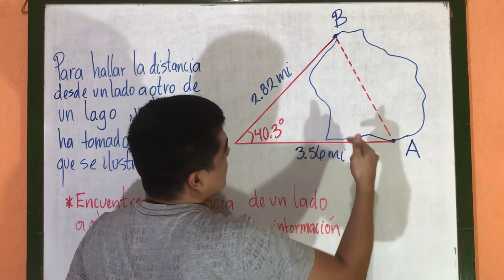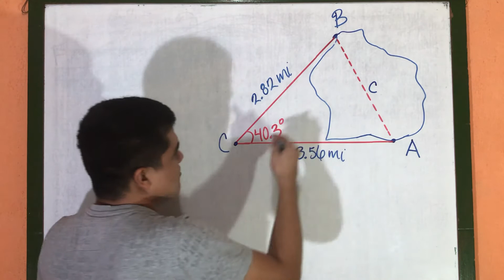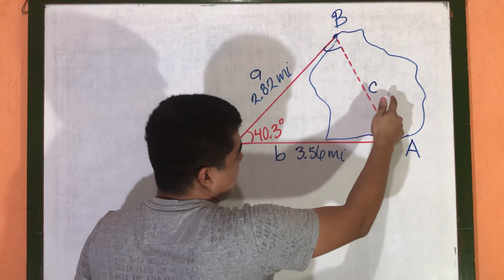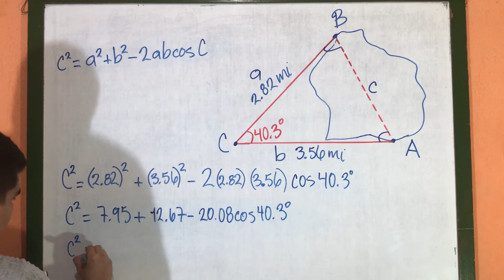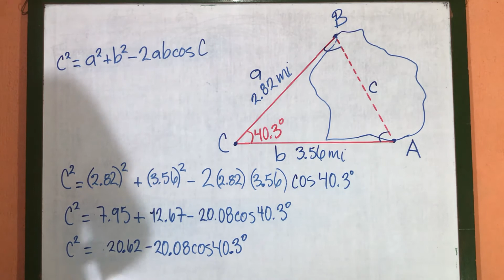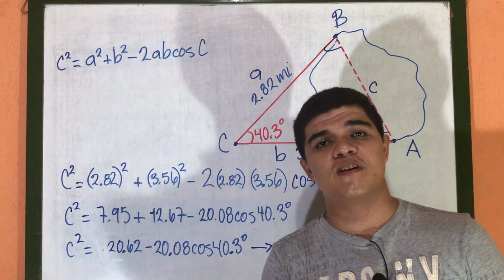Problema de aplicación Ley de Cosenos - Ejercicio 2, la distancia de un lado a otro del lago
Problema de aplicación Ley de Cosenos - Ejercicio 2,  la distancia de un lado a otro del lago: Se necesita encontrar la distancia de un lado a otro lado de un pequeño lago. Las mediciones se establecen a través de un estudio de un topógrafo.

Se utilizan las mediciones y el ángulo que se encuentra en medio para encontrar la distancia desde un lado del lago hasta el otro lado del lago a través de la ley de los cosenos.